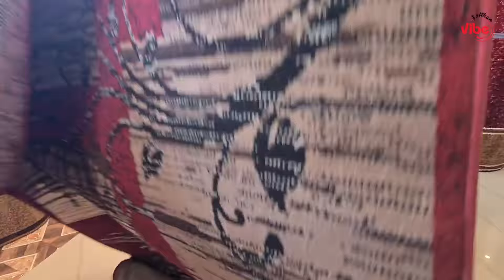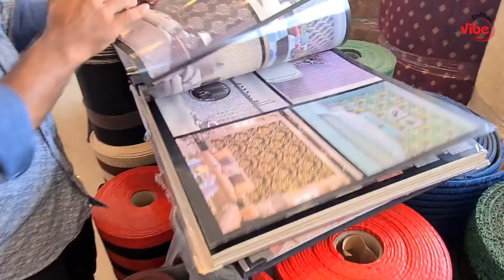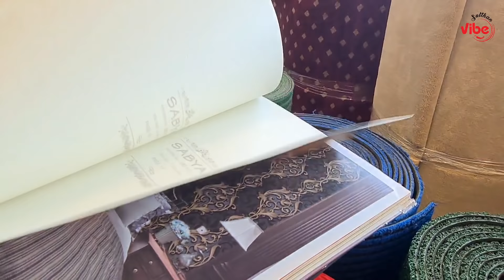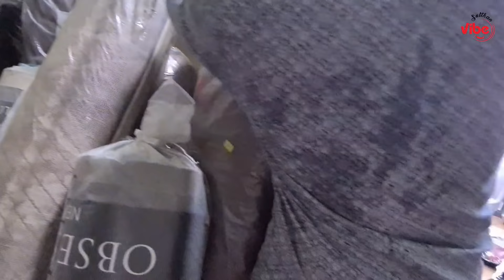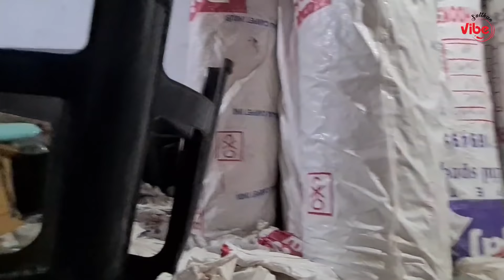വിലക്കുറവിൽ | Carpet | Wallpaper | Artificial grass | Rugs | Gift | articles| Carpet furni emporium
Carpet Furni Emporium

S Beach Rd, Near Indian Oil Petrol Bunk, Kuttichira, Kozhikode, Kerala 673001

Query Solved
1. Best rugs in Kerala
2. Cheap and best rugs
3. Cheap and best carpets
4. Wholesale carpet shop Kozhikode
5. Wholesale rugs shop Kerala
6. Best carpet Malayalam
7. Biggest carpet shop Kerala
8. Home interior rugs shop
9. Masjid carpets In Kerala
10. Mosque carpets price
11. Non Woven carpets Kozhikode
12. Non Woven carpets Kerala
13. Best Vinyl flooring
14. Wall to wall carpets
15. Wholesale artificial grass in Kerala
16. Wooden planks Kozhikode
17. PVC plank flooring price
18. PVC plank for wall
19. Carpets shop Kerala
20. Imported Carpets Kerala
21. Iranian carpet price
22. Best Belgium carpet in Kerala
23. Best Turkish Carpet shop Kerala
24. Biggest imported carpet showroom
25. Indian Hand made carpet showroom
26. Best Indian carpets
27. Arabic carpets in Kerala
28. Carpets Discount sale
29. Bedroom furniture shop
30. Living room furniture